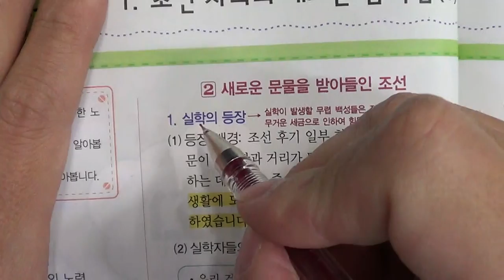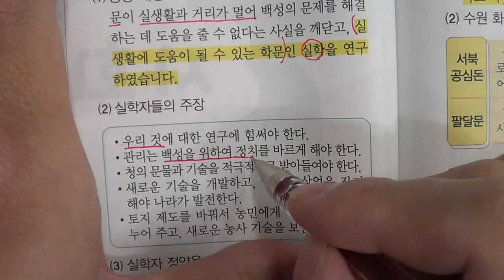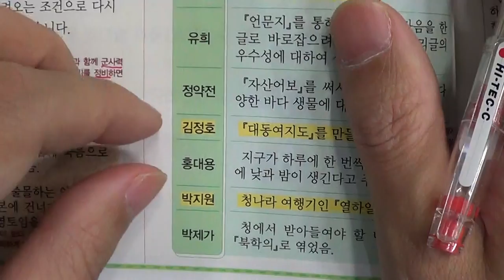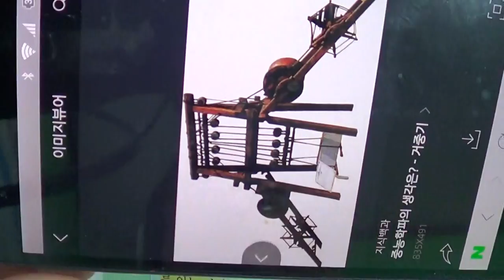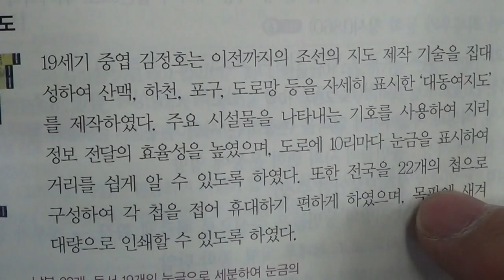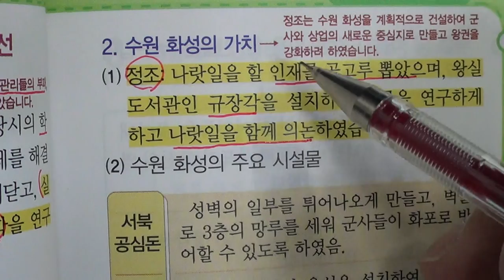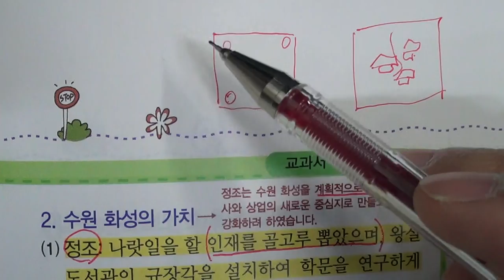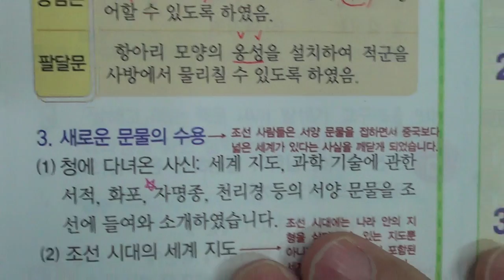★★1학기 중간고사★송도신도시 송도 학원 종합학원 신송중 박문중 신정중 해송중 먼우금초 신송초 송원초 송명초 명선초 신정초 해송초